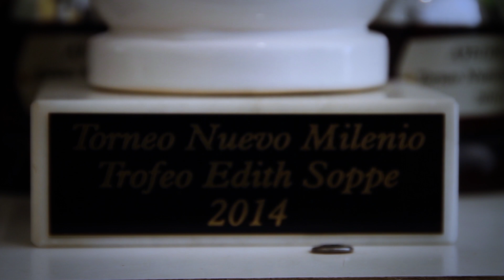1° Torneo Abierto de Ajedrez "NUEVO MILENIO" COPA EDITH SOPPE HD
1° Torneo Abierto de Ajedrez "NUEVO MILENIO" COPA EDITH SOPPE - 1° Torneo Infantil Juvenil;  organizado por la FUNDACIÓN UNQUILLO NUEVO MILENIO, ASOCIACIÓN CORDOBESA DE AJEDREZ y el Instituto Educativo Nuevo Milenio. 09 de agosto de 2014
Música utilizada: HELIOS Coast Off